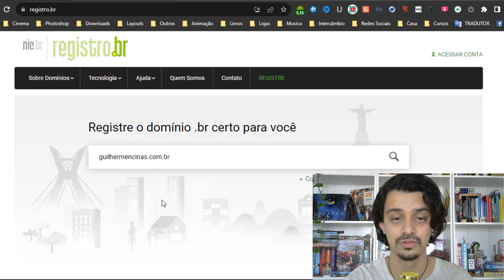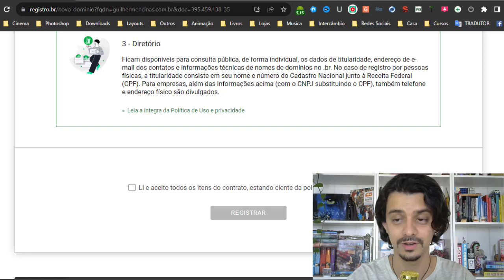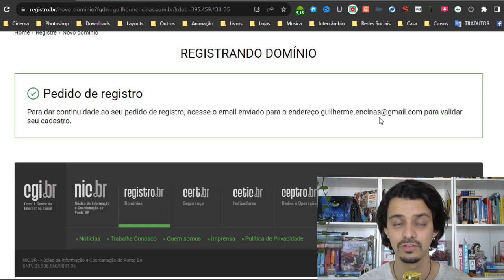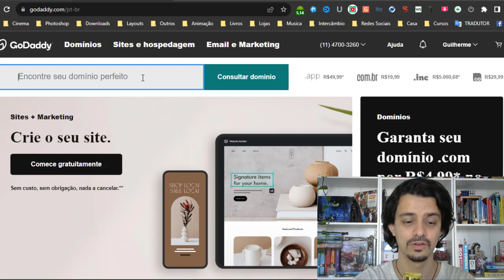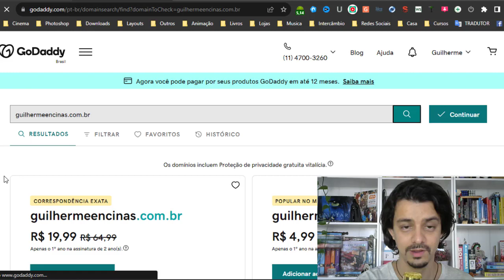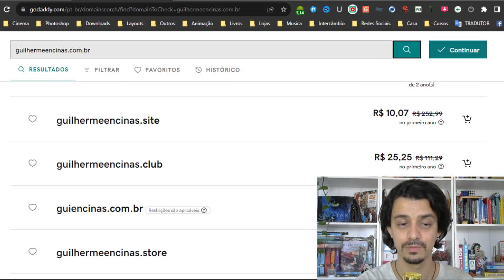COMO REGISTRAR UM DOMÍNIO EM MENOS DE 10 MINUTOS - CRIANDO UM SITE DO ZERO | GUILHERME ENCINAS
O primeiro passo pra você iniciar sua estrutura no digital é pensar no nome do seu site e comprar o seu domínio.

Já o site é sua casa própria onde você tem total controle e faz o que precisa, portanto para uma boa estrutura online é muito importante ter seu próprio site.

Por isso pensei em criar esta playlist sobre o site do zero para te ajudar :)

Vou ficando por aqui, um grande abraço e até a próxima!